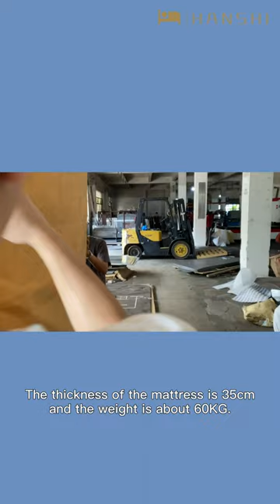Mobile Mattress Rack System For Queen Size Mattress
Upgraded innovative mobile mattress rack system, specially developed for Queen size mattress, even when displaying a heavy mattress by 40kg~60kg, saleswoman/consumers can operate it very easily.

1. Great space saving, save up to 76% space;
2. Stronger structural innovation, better load-bearing, using double gas strut for super heavy mattress by 60KG;
3. More sensitive legs of the bed frame, it will automatically rise and fall with the rise and fall of the mattress frame;
4. Extremely firm, stable operation, very smooth.

Our mattress display system has been used in North America, Europe, and Australia, and the space magic of the mattress display we create is being recognized by more and more clients. It will drive sales up greatly for mattress retailers/distributors!